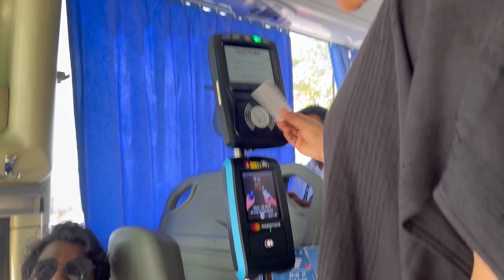Resort stay in maldives |Adaaran rannalhi |aashiya|maji